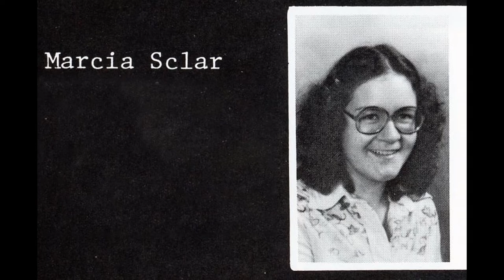Marcia Anne Serrano Photo Tribute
Photo Tribute By Nicholas Serrano